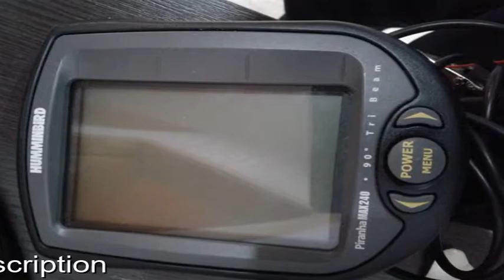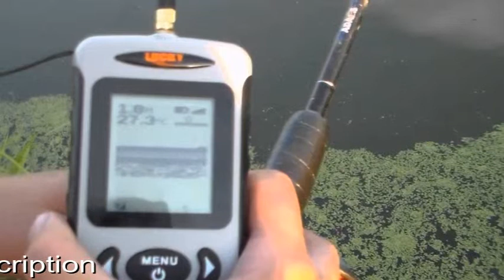multibeam echo sounders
What are fish finders for fishing?
why use sonar for fishing :
-measuring depth
- the study of bottom topography
- definition of DNA structure
- the presence of fish - size and availability of fish availability and fish size
Sounders for fishing split :
for fishing from the shore for fishing from shore for fishing from the shore
- model fishing boat
- for winter fishing.
Sounders for fishing from shore.
The main purpose of this device is that to find a suitable place for fishing. Sensor this sounder is thrown into the water on the cord. Sensor this device is thrown into the water on the line. Sensor this device is thrown into the water on the cord. Sensor this sounder is thrown into the water on the line. Sensor this device is thrown into the water on the line. Sensor this device is thrown into the water on the cord.After casting, it communicates with the device on the shore. After splashdown, it communicates with the processor on the shore. After splashdown, it communicates with the echo sounder on the shore. After casting, it communicates with the echo sounder on the shore. After casting, it communicates with the processor on the shore. After splashdown, it communicates with the device on the shore.This device uses a sound beam, and radio waves. Their range is limited to fifty meters of the cast. This sonar uses a sound beam, and radio waves. The range of applications is limited to fifty meters of the cast. This sonar uses a sound beam, and radio waves. The range of application is limited to fifty meters of the cast. There are special models of sonar, which can show the fisherman and the fish, and bottom structure.Action sounder starts from the moment of its contact with water.

Sounder for fishing from a boat is much easier than, coast depth sounder, but its cost much more. You can buy a simple sounder, the 3D sonar. The latter is more accurate. You can buy a simple sounder, but it is better to buy a 3D sonar. The latter is more accurate. You can buy a simple sounder, but it is better to buy a 3D sonar. The latter is more accurate. You can buy a simple sounder, the 3D sonar. The latter is more accurate.
The cost of the sonar is determined by the presence
its useful features. The price of the Fishfinder is determined by the number of its useful features.
The best, of course, universal sonar.They are also the most multifunctional and expensive.
Among the functions performed:
image to 3D format
shockproof case
the ability to connect to GPS.